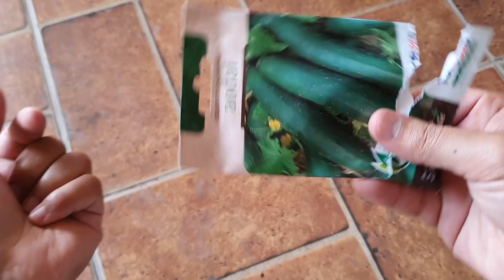Não plante pepino antes de assistir este vídeo!